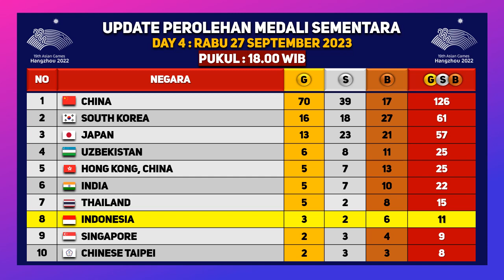Tambah 2 Medali! Update Perolehan Medali Asian Games 2023 Hari Ini - INDONESIA pos 8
Asian Games 32 Akan Digelar Hangzhuo Mulai Tanggal 24 September – 08 Oktober 2023
Berikut Hasil Perolehan Sementara Medali Asian Games 2023 Hari Pertama, Minggu, 24 September 2023 Hingga Pukul 05.00 WIB

Pertandingan Asian Games Akan Disiarkan Oleh
1. RCTI
2. MNCTV
3. INEWS TV
4. RCTI+

Timnas Indonesia,
Asian Games Hangzhuo 2022,
Jadwal Timnas Indonesia,
Jadwal Asian Games Live MNCTV,
Jadwal Asian Games Live RCTI,